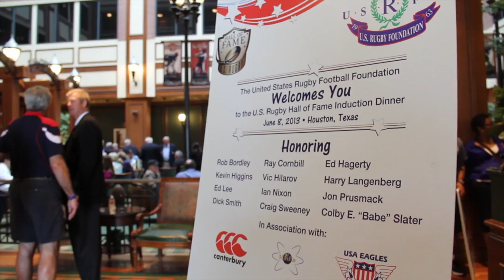US Rugby Hall of Fame 2013 Inductees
Inductees into the 2013 class of the USA Rugby Hall of Fame, Houston June 8 2013.